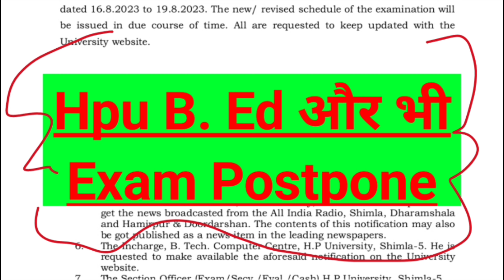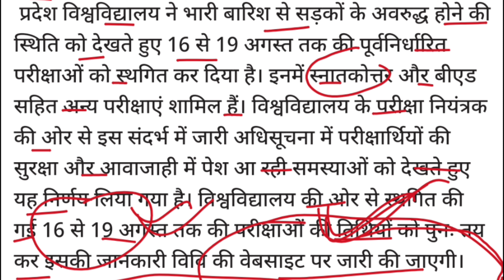Hpu B. Ed exam स्थगित